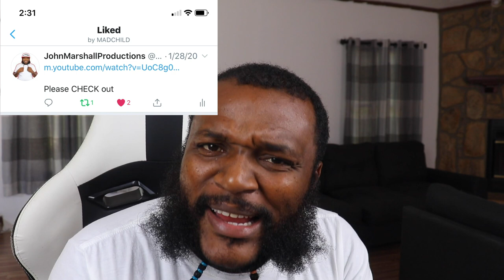TWIGGA SAYS FUCK IT AS WELL (REACTION) Upchurch "Said Fuck It" (OFFICIAL MUSIC VIDEO)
I want to say fuck it to all the people hating on me because of the way I feel about certain situations lol. UpChurch came out with the right song to help a lot of people express how they really feel hhahaha. STOP PISSING UPCHURCH OFF 🤬